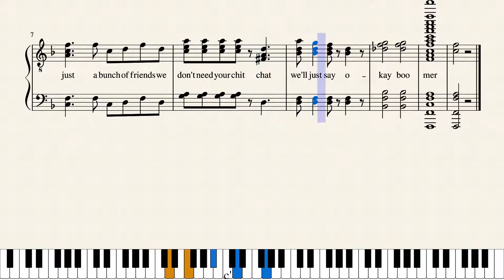Okay Boomer (Musescore)